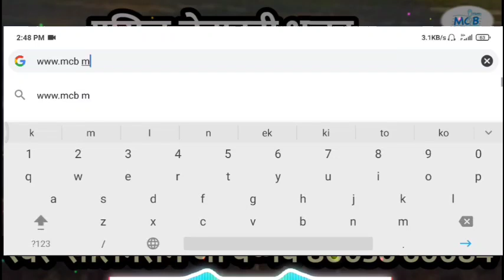प्रसिद्ध चेतावनी भजन..नाम हरि का जप ले बंदे।स्वर-सालगराम जी वैष्णव।rajasthani chetavani bhajan।mcb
गायक-सालगराम जी वैष्णव 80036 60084

MCB music

Shree ram Bhajan uploading by MCB music
t

~ S U B S C R I B E MCB music Super hit Bha5jan

uploading by~ mcb musicG